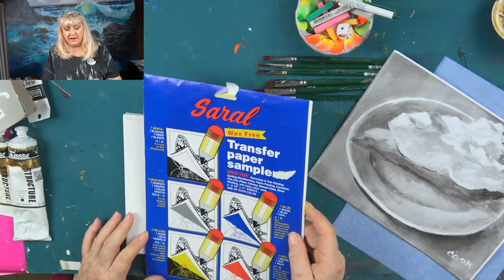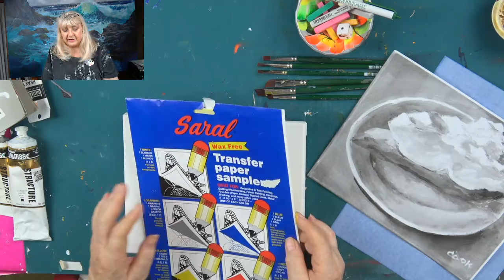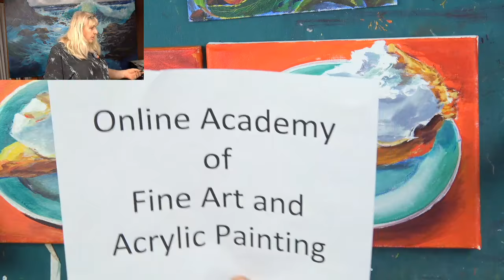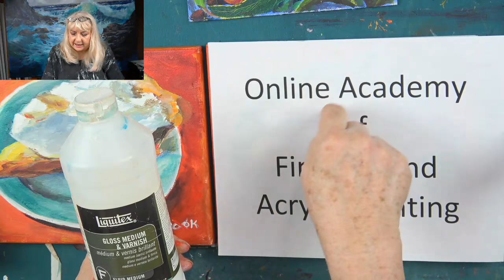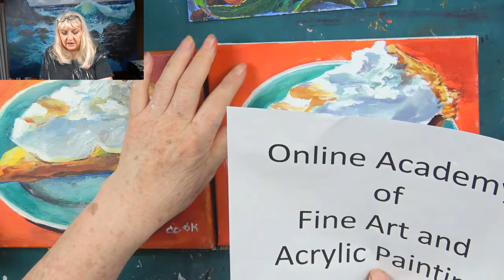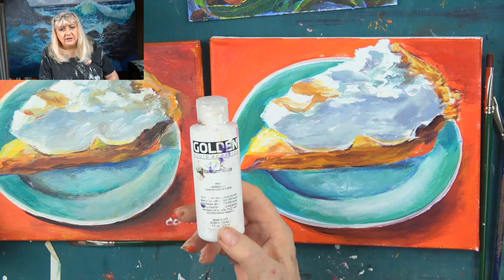How to Paint a Lemon Meringue Pie for Beginners with Acrylic Paint by Ginger Cook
The Cookie Crumb lessons will address one technique and focus on teaching you this procedure to apply to your complete paintings.

Ginger will be exploring the fine art of acrylic painting by offering some tips and tricks to help you with your own paintings. Ginger will be taking questions and can possibly be able to demonstrate to clearly show you the answer.

In this week's exciting episode...Lesson to be announced!

Mailing Address:
Ginger Cook Studios
13121 Louetta Road, PM 1020

2007 Chroma Online Acrylic Paint of Australia have asked her to test then newest product and subsequently represent it to various art groups and university students in her Southwest Region of the United States.